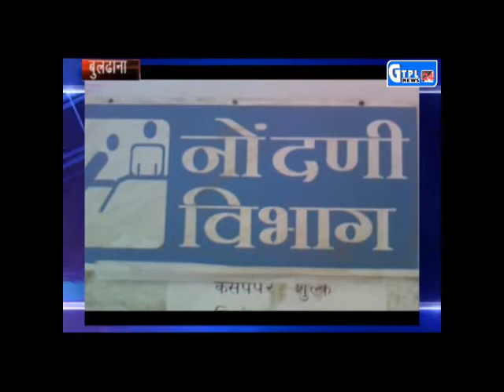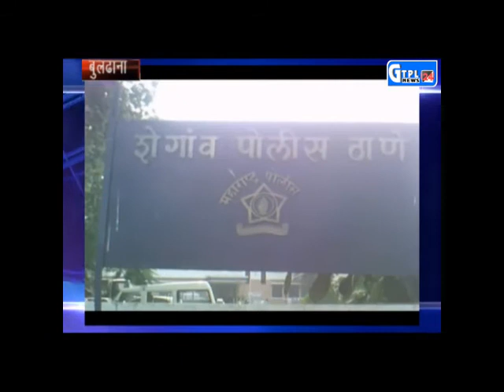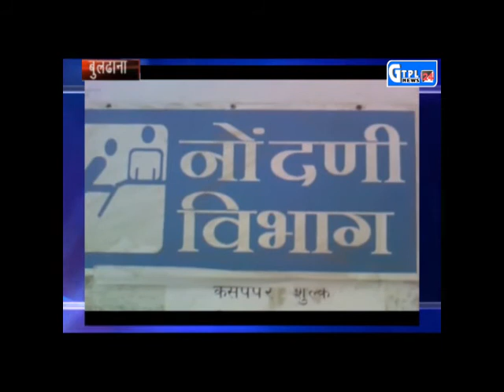GTPL BULDHANA PITA NE KI 4 SAL KE MASUM BACCHE KI BARBARTA SE PITAYI STIORY